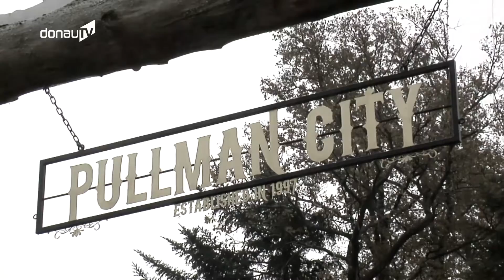Erster Gasanschluss – Neue Form der Energieversorgung für Westernstadt Pullman City!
Knapp 6 Jahre ist es her, dass die Westernstadt Pullman City in Eging am See Insolvenz anmelden musste. Mit neuen Eigentümern ging es in den darauffolgenden Jahren aber wieder bergauf: der Umsatz des Erlebnisparks stieg und die neuen Sheriffs investierten kräftig. Auch für die neue Saison im kommenden Frühjahr wird es nun wieder ein paar Neuerungen geben.